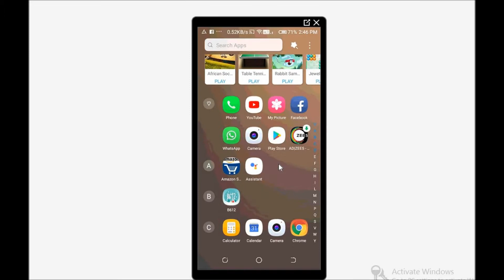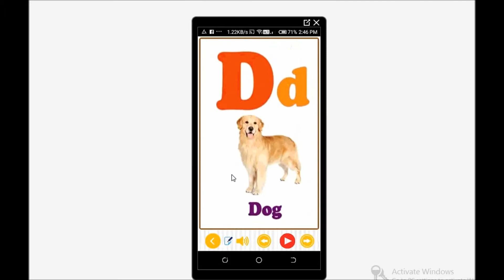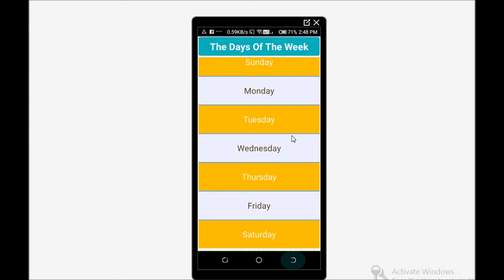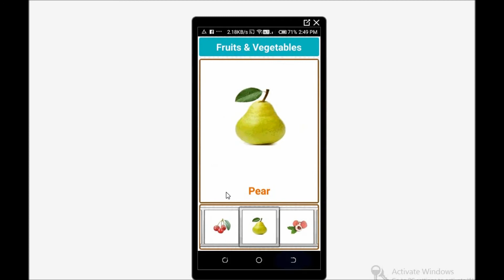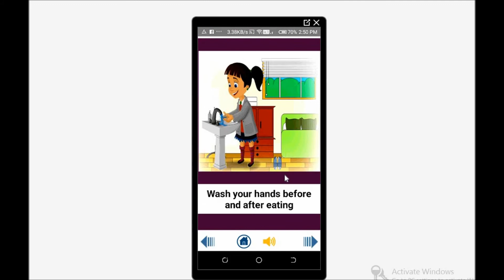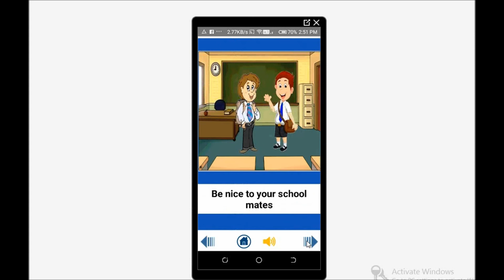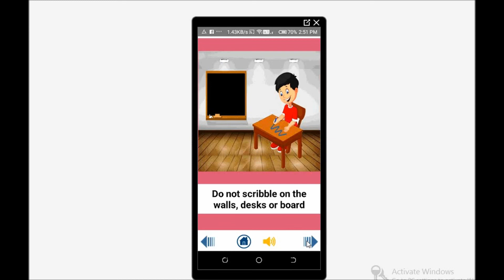//TEACH SIMPLE ENGLISH-APP-FOR TEACHERS AND KIDS//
Education- Gk, Hipnosis knowledge, History of  India, Sports, Workout-knowledge, How to make music, Technical Knowledge, UPSC, MPSC, Exam tutorial , How to teach for D.ed -B.ed .student. How to make song. food.Plants. Farming . etc